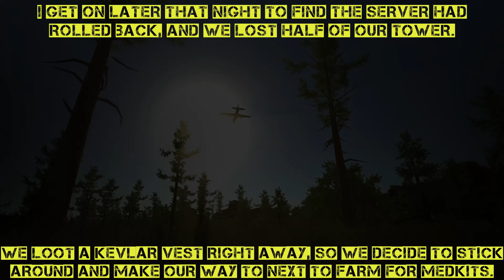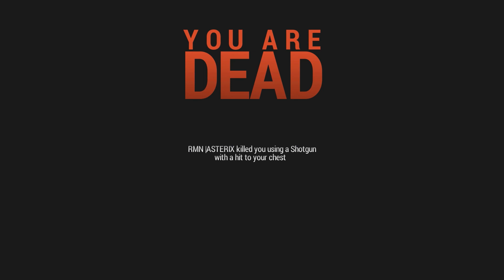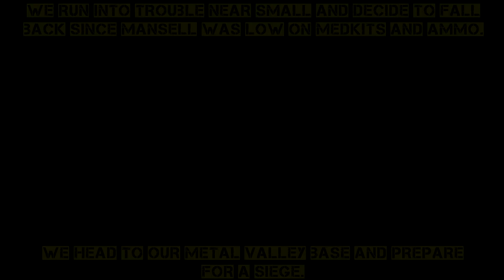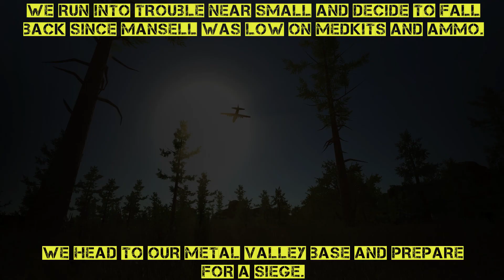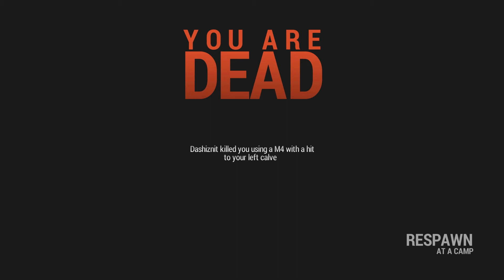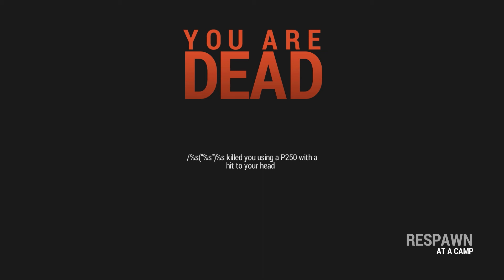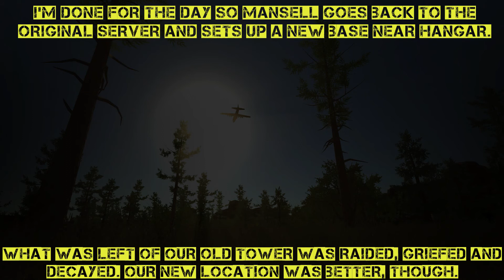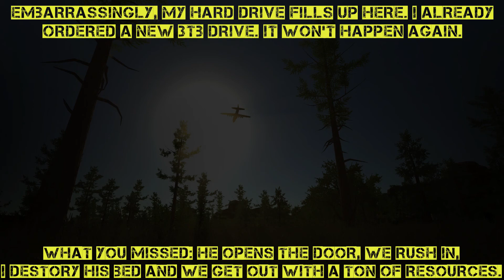The Abusers Abused - Rust - Episode 2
Picking up right where we left off last time and on the way to Next Valley! It doesn't exactly go smoothly, but it certainly is entertaining!

And the next video on the channel will be Stomping Land, a game that I feel that I judged too harshly last episode. The stealth potential alone is staggering!

I know this video is a full week late, guys. This week has been crazy as I am between jobs at the moment. I will do my best to provide a steady steam of content as this is what I want to do with my time as much as possible.

Steam: The Sadbringer

Rig:

8 GB RAM
Seagate Barracuda, 3 TB HDD SATA, 6 Gb/s NCQ, 64MB Cache, 7200 RPM

Recorded with Dxtory and Rendered in Sony Vegas 13